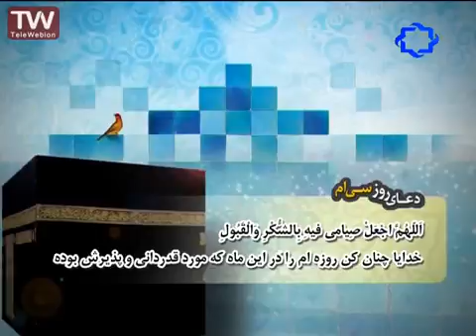دعاء روز(یوم) 30 رمضان+متن و ترجمه با صدایی بسیار دلنشین Doa day 30 ramadan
دعاء الیوم الثلاثون من رمضان مع النص بصوت جمیل
دعای روز سی ام ماه مبارک رمضان با متن و ترجمه فارسی
Doa day 30 of Ramadan with text